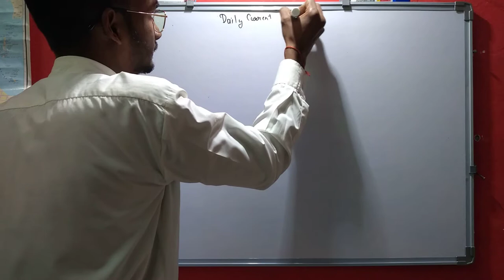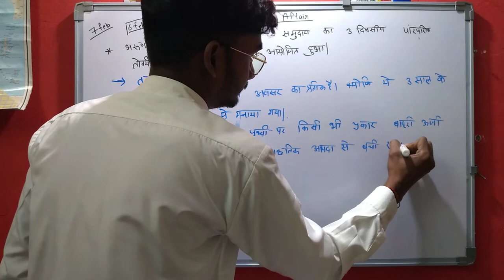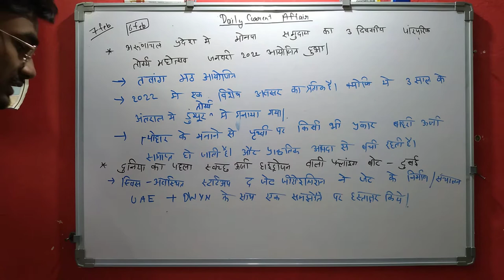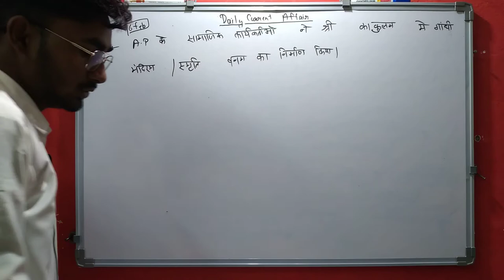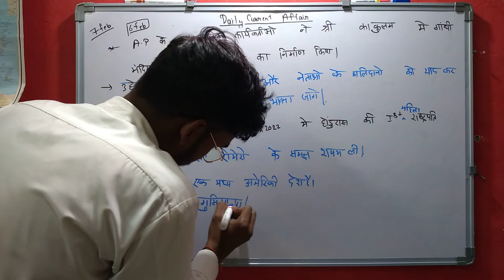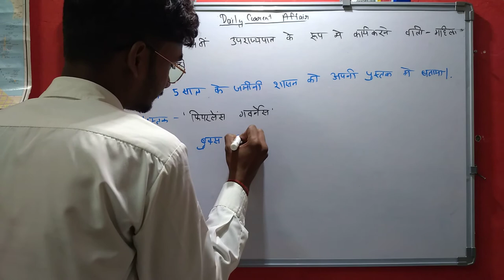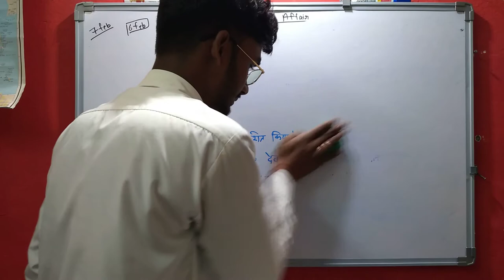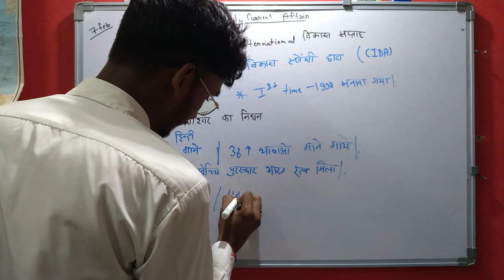Daily Current Affairs | Current Affair In Hindi | Daily @9:30 | Current Affair Tayari Kasie Kare